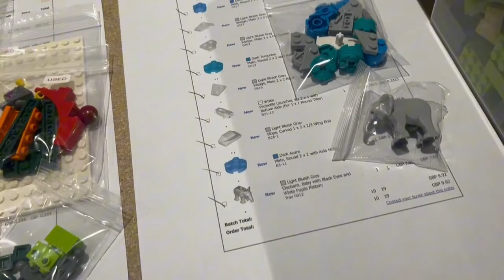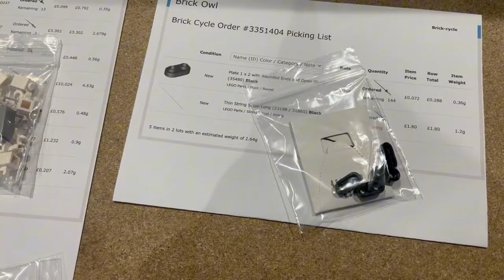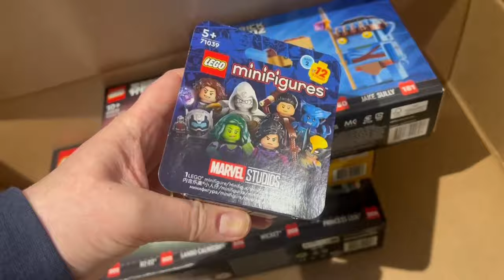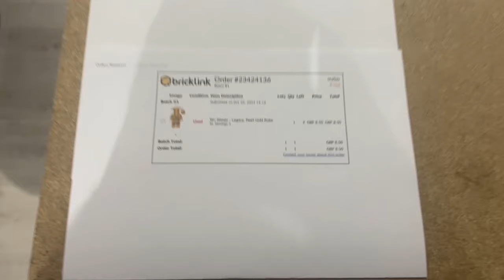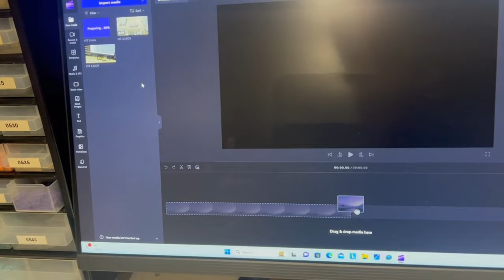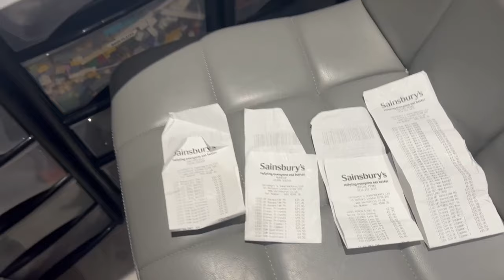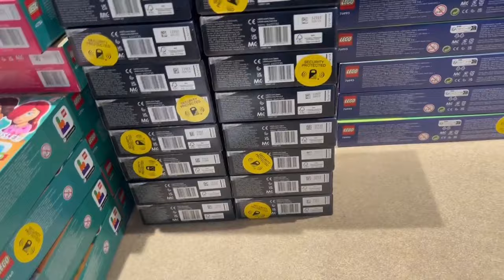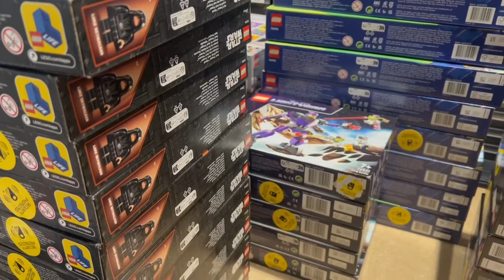Lego Vlog #16 - Buying loads of Lego clearance sets at amazing prices for part out & investment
I'm back bringing you regular Lego Vlogs, a behind the scenes look into the life of a Lego reseller.

We sell all things Lego new & used on Bricklink, Brick Owl & eBay.